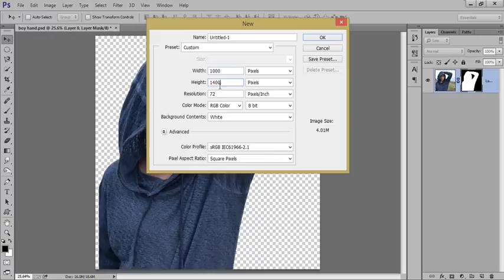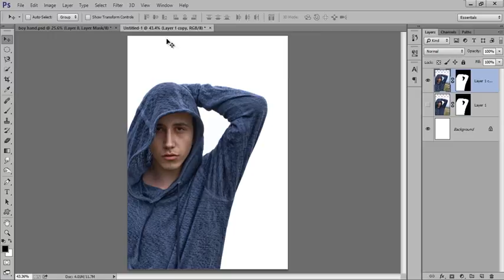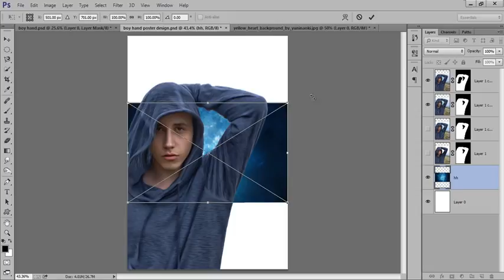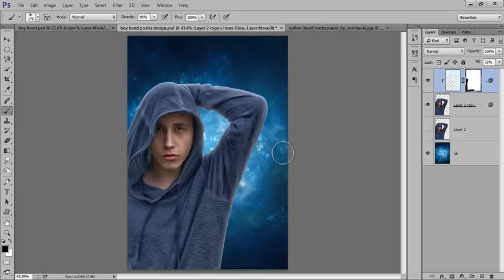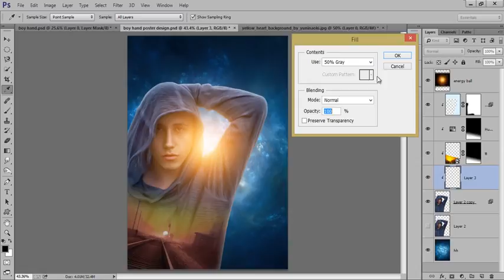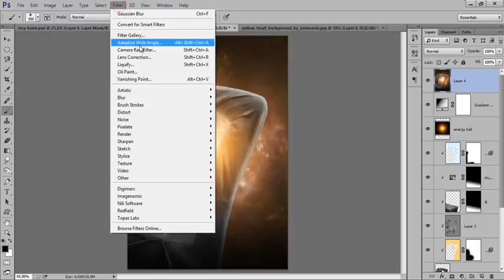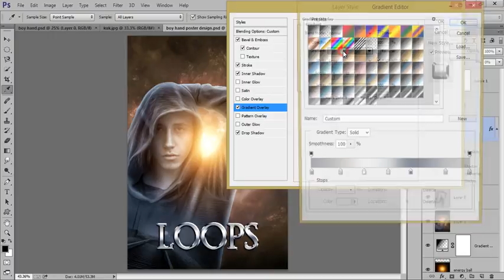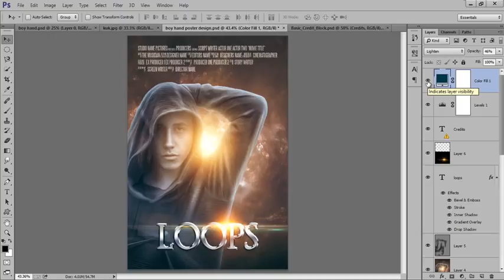Photoshop Tutorial - Creating Movie Poster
In this Photoshop Tutorial we will learn to create a movie poster using manipulation techniques and photo effects.
Learn Photo Editing Review Read Before Buying